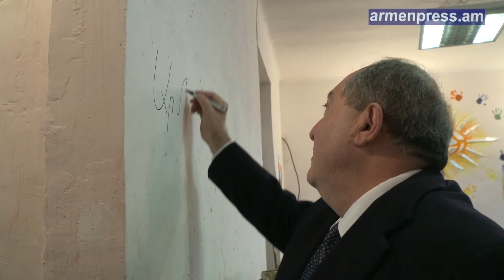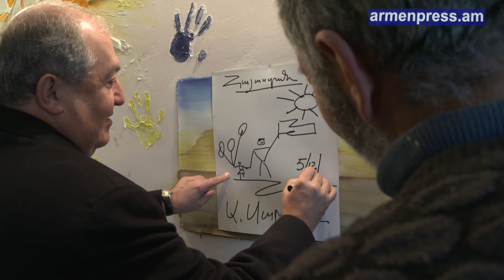Արմեն Սարգսյանը աջակցել է Գյումրիում բնական ներկերի արտադրության ընդլայնմանը